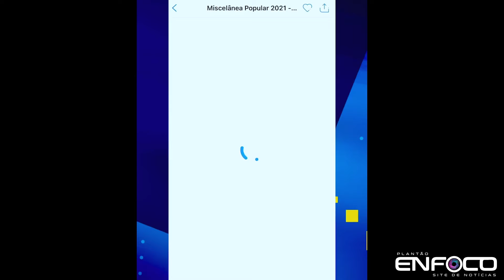Sextou com Festival Miscelânea Popular em Itaboraí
O final de semana vai ser de magia, música e animação para quem for ao Itaboraí Plaza Shopping. Isso por conta do Festival Miscelânea Popular, que apresenta neste sábado e domingo diversas espetáculos e shows para adultos e crianças, a partir das 16h.